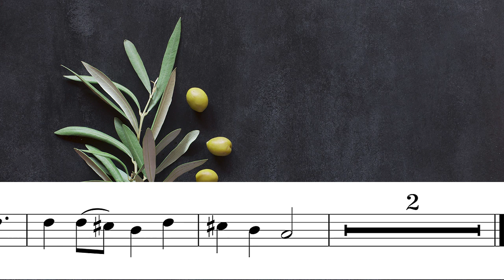[EDUCATIONAL] Joli kjem - Palestine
Joli kjem (Christmas is coming) was premiered on the album "Rosa frå Bethlehem" ("The Rose from Bethlehem") recorded in the nativity church in Bethlehem in 1992. The Norwegian folk singer Sondre Bratland cooperated with the producer, musician and songwriter Erik Hillestad, who wrote a Norwegian text based on a Palestinian Christmas song. The melody is a folk tone also from Palestine.

This version spans from G4 to E5. Kind of G minor with B flat, C sharp and E natural

Level: Elementary

Photo: Adobe Stock Photos